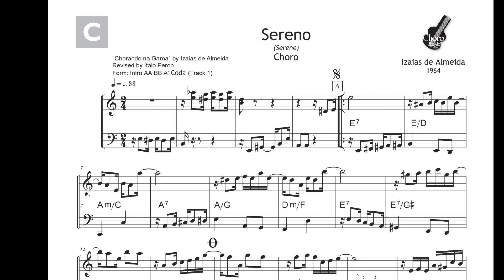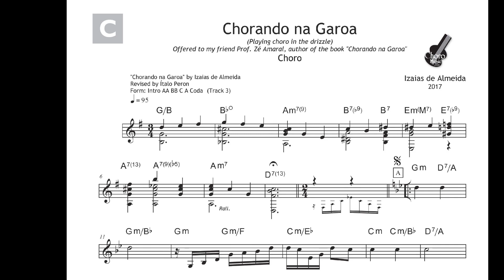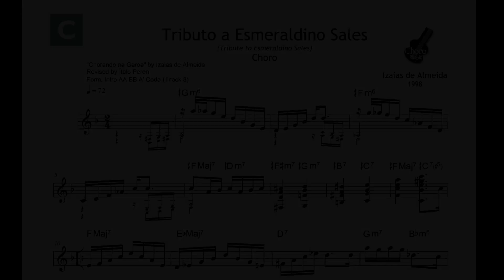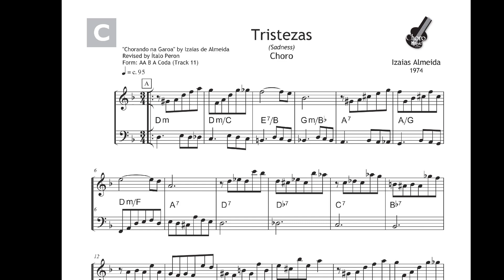Izaias do Bandolim (Chorando na Garoa) - partituras, solos e playbacks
Composições de Izaias do Bandolim com solos, playbacks e partituras em C, Bb e Eb.

Músicos:
Izaias Bueno de Almeida (bandolim, todas as faixas, exceto a 2)
Israel Bueno de Almeida (violão sete cordas)
Marcos de Arruda Bailão (violão)
Getúlio Franco Ribeiro (cavaquinho)
Allan Pio Gaia (pandeiro)
Ailton Reiner (bandolim nas faixas 2, 4 e 7)

FAIXAS

01Sereno

02Adeus Ilusões

03Chorando Na Garoa

04Inquietude

05Bibelô

06Desencanto

07Evocativo

08Tributo A Esmeraldino Salles

09Choro Seresteiro

10Sumaretianas

11Tristezas

12Encantado